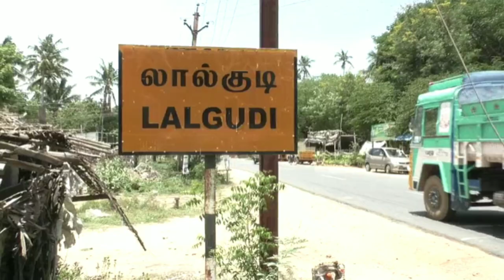lalgudi jallikattu trichy new video 2019 | லால்குடி ஜல்லிக்கட்டு போட்டி திருச்சி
திருச்சி மாவட்டம்  லால்குடி கீழவீதியில் உள்ள மாரியம்மன் கோயில் பூச்செரிதல் விழாவை முன்னிட்டு 54 ம் ஆண்டாக ஜல்லிக்கட்டு போட்டி இன்று (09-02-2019)நடைபெறுகிறது.

 ஜல்லிக்கட்டு விழா  நடைபெற்றது இதில் 650க்கும் மேற்பட்ட காளைகள் அடக்க 450 க்கும் மேற்பட்ட வீரர்கள் பங்கேற்று காளைகளை அடக்கினர்.

இந்நிகழ்வில் சிறப்பு பார்வையாளராக   திருச்சி மாவட்ட காவல்  கண்காணிப்பாளர் ஷியாவுல்ஹக், லால்குடி கோட்டாச்சியர் பாலாஜி, ஜல்லிக்கட்டு பேரவை மாநில தலைவர் பி.ஆர்.ராஜசேகர்   உள்ளிட்டோர் பங்கேற்றனர்.

lalgudi jallikattu  trichy new video 2019 / லால்குடி ஜல்லிக்கட்டு போட்டி திருச்சி மாவட்டம்